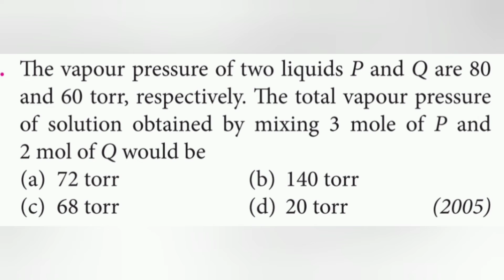The vapour pressure of two liquids P and Q are 80 and 60 torr, respectively. The total vapour pressu